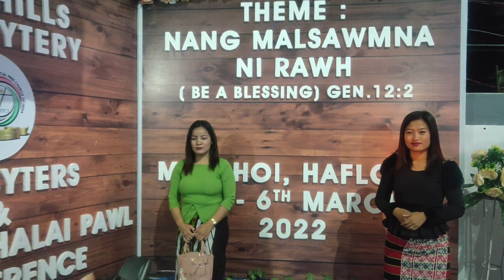EFCI 50th Annual Conference Cum Golden Jubilee Celebration